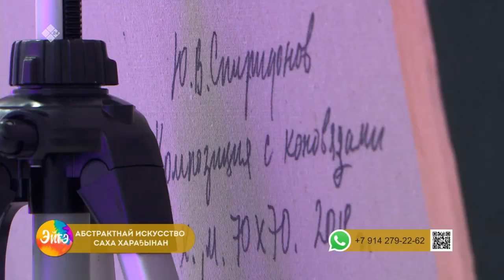"Эйгэ" биэриигэ: хоббинан дохуот оҥостуу (07.10.22)